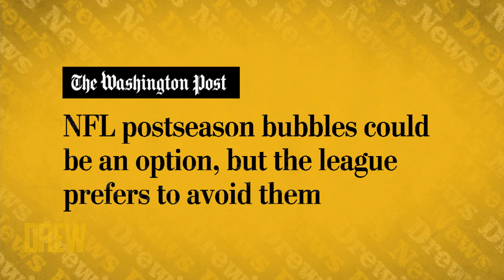Tiki Barber Calls First Woman to Play in Power 5 Game Sarah Fuller Awesome | Drew's News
Tiki Barber stops by to talk to Drew about sports news, like how Sarah Fuller made college football history and why personal bubbles may be the best way for sports to continue during the pandemic.